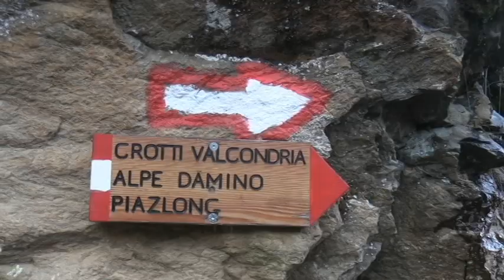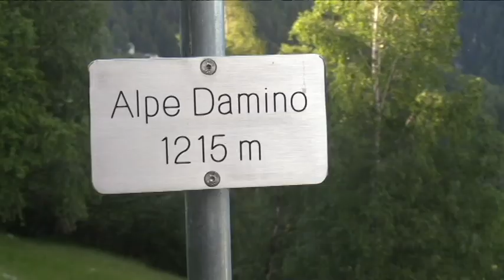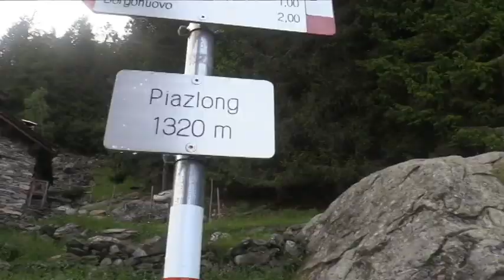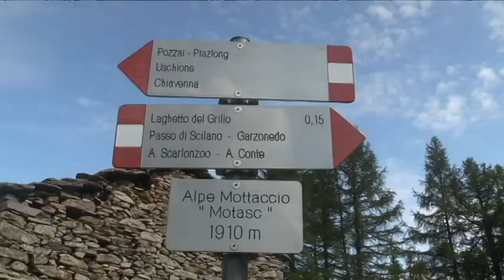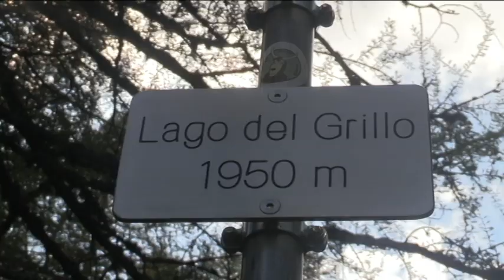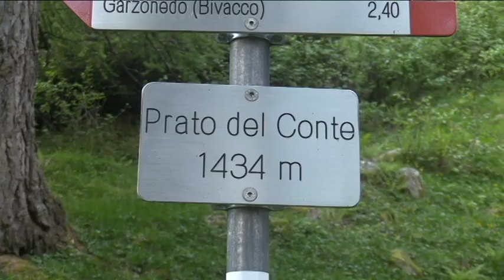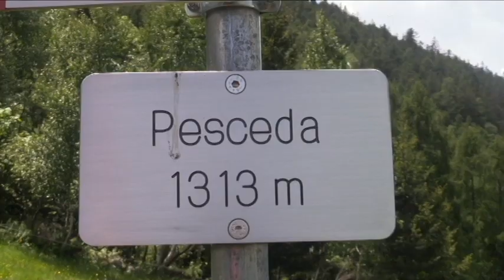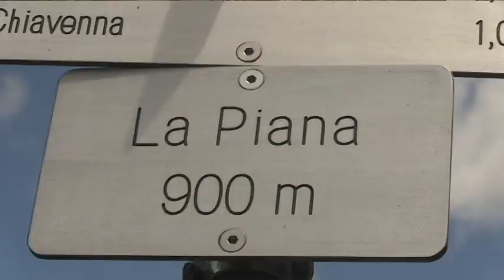VALCHIAVENNA LAGO DEL GRILLO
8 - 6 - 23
Oggi siamo in Valchiavenna e precisamente in val Schiavone partendo dal paese di Uschione siamo saliti al lago del Grillo attraverso vari scenari dai paesaggi rocciosi , dalle abetaie , dalle betulle  comunque una salita bella tosta che a parte qualche parte in piano non ti dà respiro .